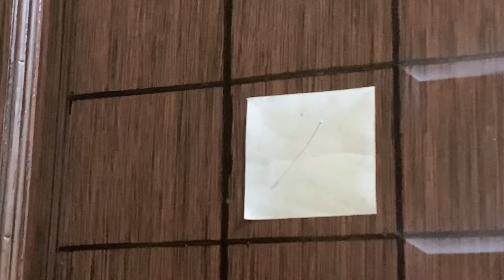أسلوب إبداعي في تحويل باب قديم لباب مصفح بطريقة مذهلة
فكرة ذكية لتجديد باب قديم يشبة الأبواب المصفحة بطريقة الخداع البصري